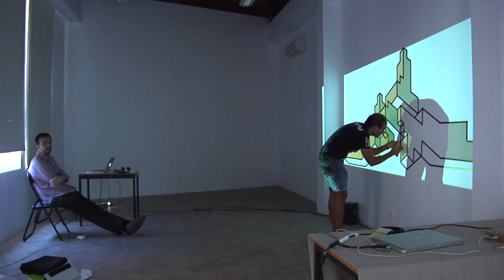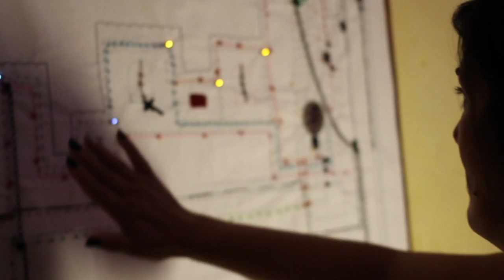2º Retiro DMAD Exposição final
RETIRO DOUTORAL EM MÉDIA ARTE DIGITAL
A Universidade Aberta (UAb) e a Universidade do Algarve juntam-se pelo 2.º ano consecutivo para realizar o Retiro Doutoral do Doutoramento em Média-Arte Digital (DMAD), que decorre em Silves, de 12 a 18 de julho de 2014, com o apoio do Município e do Centro Local de Aprendizagem (CLA) da UAb.